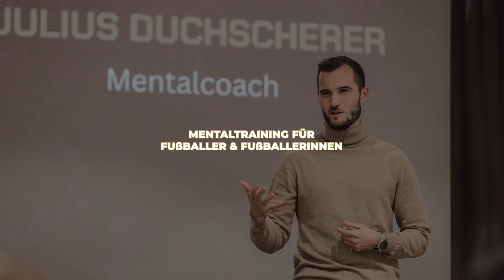MINDSET: Als Fußballprofi performen, wenn's drauf ankommt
In diesem Video lernst du, wie du als Fußballprofi performst, wenn es drauf ankommt.

Wenn du herausfinden willst, wie du als Fußballer mental trainieren kannst, um noch mehr aus dir herauszuholen, dann vereinbare jetzt ein kostenloses & unverbindliches Erstgespräch

ÜBER JULIUS DUCHSCHERER

Julius ist ehemaliger Fußballprofi und ausgebildeter Mentalcoach. Er unterstützt Fußballer bis in die Bundesliga dabei, ihre mentale Stärke aufzubauen, damit sie alles aus sich und ihrer Karriere herausholen und ihre vollen Potentiale ausschöpfen können.

Julius hat selbst im NLZ des SV Wehen Wiesbaden gespielt und lief für TuS Koblenz in der Regionalliga Südwest auf. Von dort wagte er den Sprung in die USA und spielte über ein Fußballstipendium in der besten College Liga Amerikas.

Heute gibt er seine Erfahrungen und seine Expertise im Bereich High Performance, Mentaltraining, Sportpsychologie und Mindset an Fußballer weiter, die sich sowohl sportlich als auch persönlich weiterentwickeln wollen, um ihre eigene Erfolgsgeschichte zu schreiben. Er ist die Unterstützung, die er sich damals gewünscht hätte.

00:00 Einleitung
01:44 Druck ist ein Privileg
03:03 Tiefe Überzeugung in dich selbst
04:50 Mentaltraining